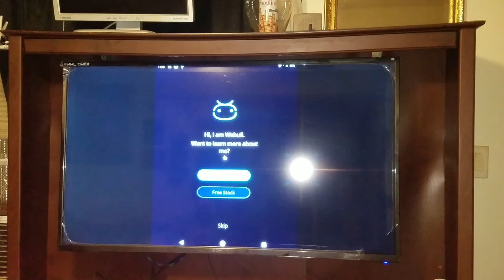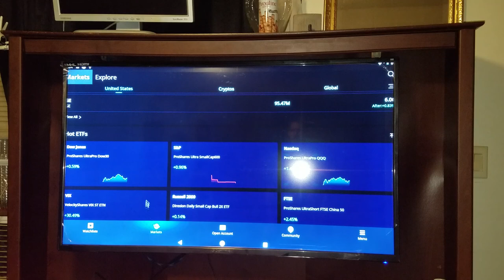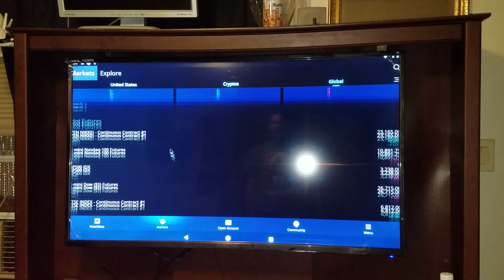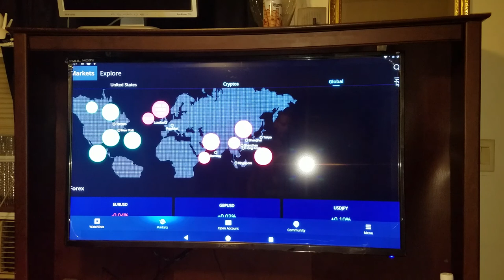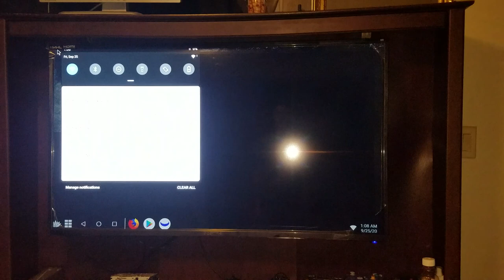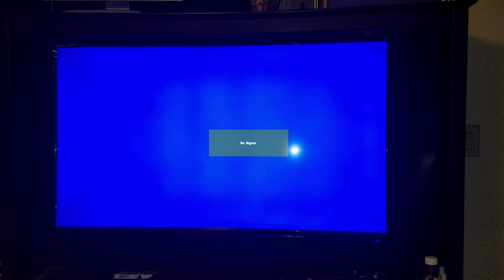WEBULL ANDROID ON PC ! WHAT?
I was able to install webull to a live usb so I can carry the android platform with me , but use it on my 50 inch tv ...I really like the HA indicator and this is the most useful way to use it ...for me that is...I also have bliss os and prime os installed on a virtual box...